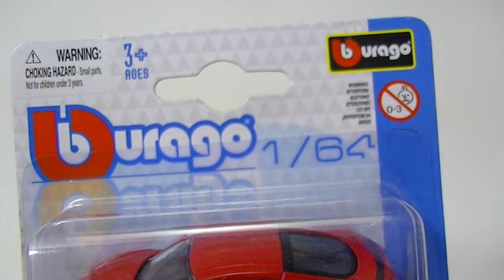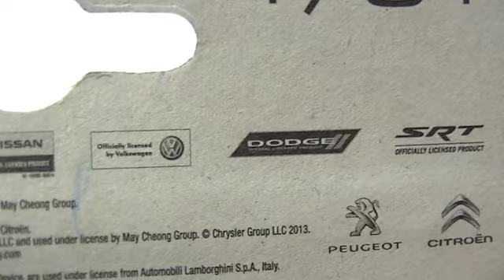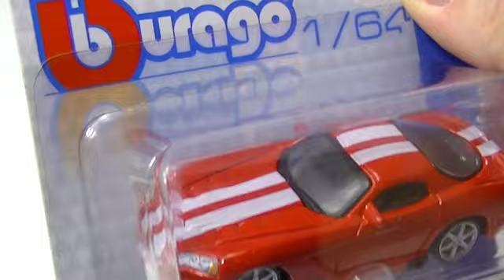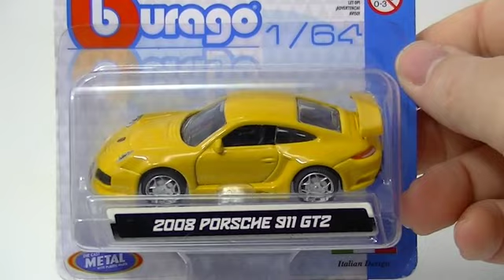Episode 311 Bburago! I thought it was Durago" Who Knew?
bBurago! The name just sounds really cool! These cars are mostly from Europe. The company is Italian. Let's look at some bBuragos! Yeah I got the name a little messed up in the video. I guess I'm not as Italian as I thought I was. BTW The copper olds is a TH!